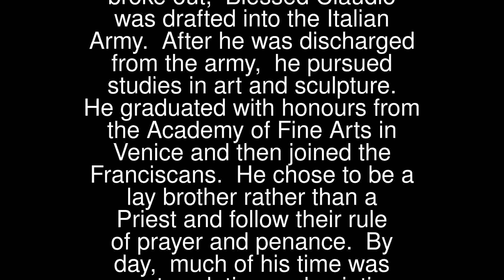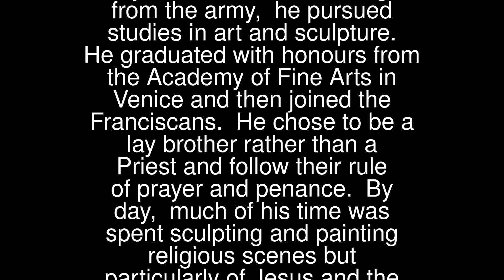Prayers - Claudio Granzotto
Claudio Granzotto
 Blessed Claudio (1900 – 1947) was born into a poor peasant and devout Catholic family at Santa Lucia di Piave, Italy. From a very young age, he helped in the family fields and perhaps more so, after his father’s death in 1909. When World War I broke out, Blessed Claudio was drafted into the Italian Army.
 After he was discharged from the army, he pursued studies in art and sculpture. He graduated with honours from the Academy of Fine Arts in Venice and then joined the Franciscans. He chose to be a lay brother rather than a Priest and follow their rule of prayer and penance. By day, much of his time was spent sculpting and painting religious scenes but particularly of Jesus and the Saints. By night, he was often found in deep meditation to the Blessed Sacrament.
 Following his early death at the age of 47, many miracles were attributed to his intercession. He was beatified in 1994 by Pope John Paul II.
 Pray for us that we will find the peace and love of Jesus in our everyday work.